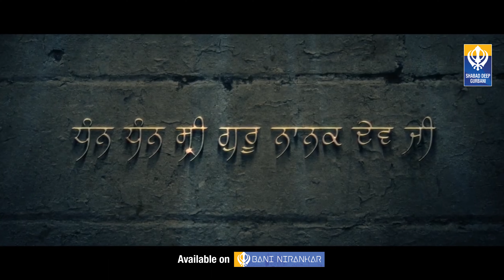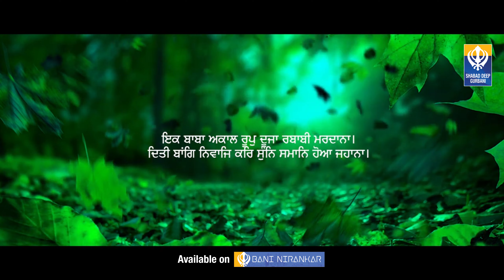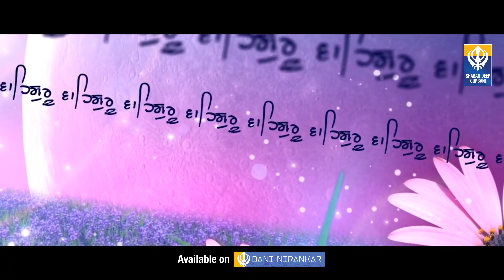Rababi Mardana | Kis Naal Keechey Dosti | Bhai Joginder Singh Chandigarh Wale | Shabad Deep Gurbani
RababiMardana is a mesmerizing Sikh devotional song sung by BhaiJoginderSinghChandigarhWale & musically directed by Prabhjot Singh Presented by ShabadDeepGurbani

🙏Download Bani Nirankar app now and listen to 2000+ hours of Audio Gurbani , 5000+ HD gurbani Videos , Nitnems , Sakhis, Gurbani Kirtan , Audio Visual rendition of Guru Granth Sahib Ji , Live telecast/streaming of Gurdwaras’s and much more.

Shabad Name - Rababi Mardana
Album - Kis Naal Keechey Dosti
Singer - Bhai Joginder Singh Chandigarh Wale
Music - Prabhjot Singh Cheema
Dop - RD Kailey
Editor/Poster - Lucky Dosanjh
Mix Master - D KAY
Label - Shabad Deep Gurbani